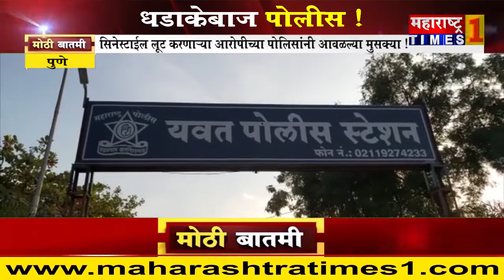पुणे | सिनेस्टाईल लूट करणाऱ्या आरोपीच्या पोलिसांनी आवळल्या मुसक्या !| Maharashtra Times 1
Maharashtra Times One